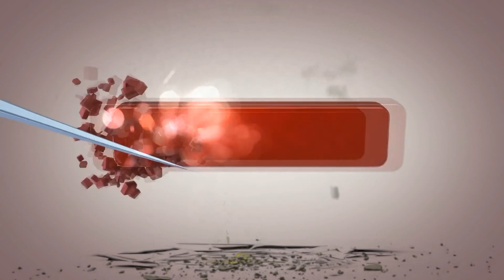JAK SBALIT HOLKU!?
Takže takové video o tom, jak sbalit holku když nejste zrovna nejhezčí nebo nejpřitažlivější nebo prostě nějak zajímavý. Se mnou se to změní a se mnou získáte jakoukoliv holku :) Takže lajkujte, komentujte, sdílejte ale hlavně odebírejte! :D